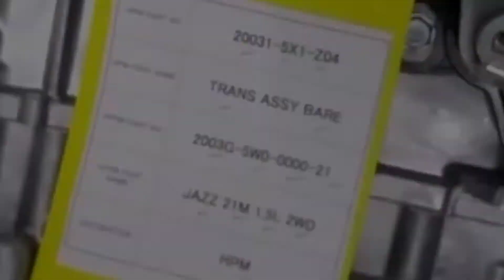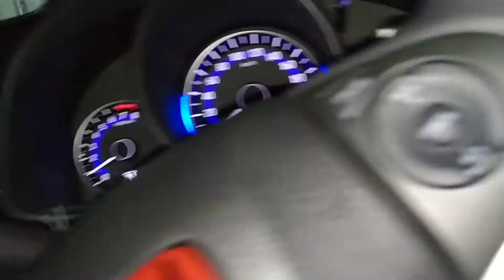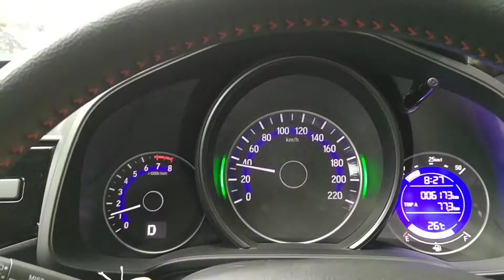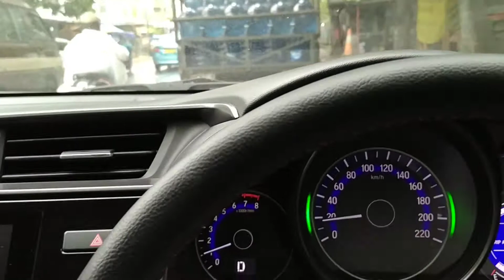Akhirnya Ganti Transmisi CVT Honda Jazz Fit GK5. Honda Jazz Fit GK5 CVT Replacement.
Penggantian Transmisi CVT Honda Jazz GK5 tahun 2019. Klaim disetujui dengan penggantian total seluruh unit CVT dll.